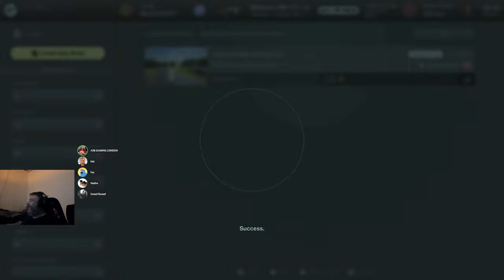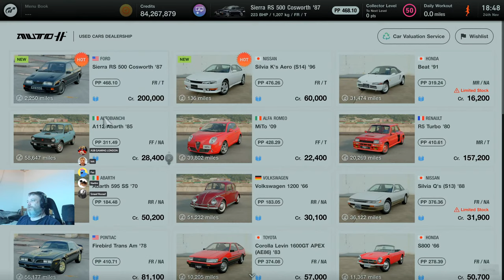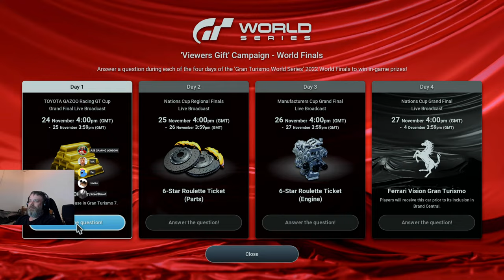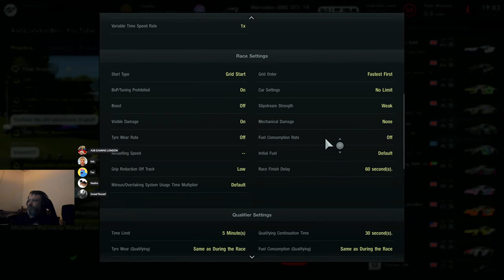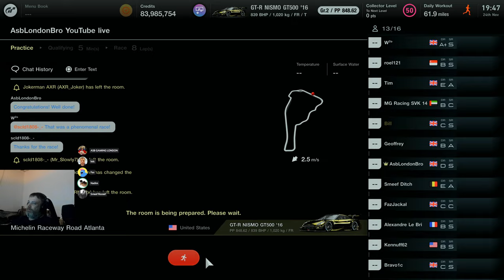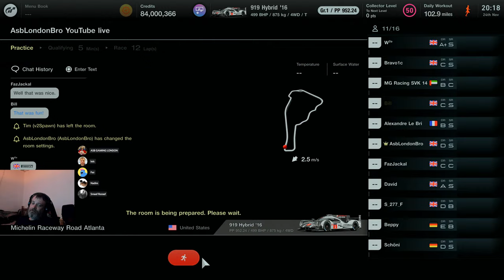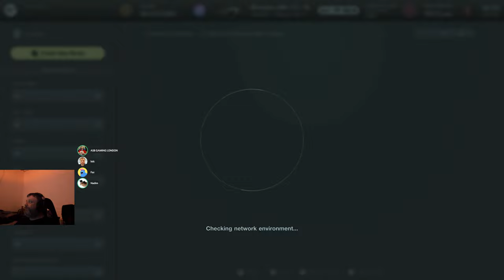GT7 Lobby Racing - Testing the new update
Open lobby racing on the new version 1.26.